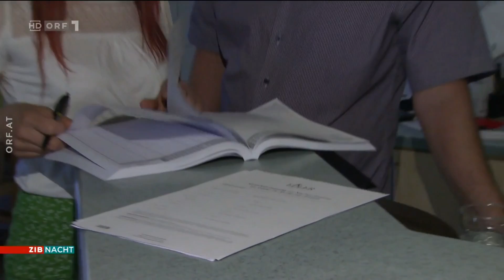2021-08-24 ZIB Nacht vom 24.08.2021 um 00:23 Uhr